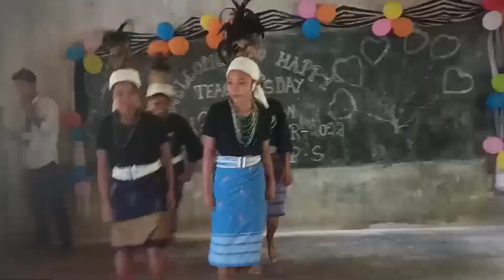𝗗𝗢𝗡𝗚𝗔 𝗔𝗡𝗚𝗢𝗕𝗔 𝗔.𝗖𝗛𝗜𝗞 𝗝𝗔𝗧𝗡𝗜 𝗔𝗡.𝗖𝗛𝗜//𝗻𝗶𝘀𝗵𝗮 𝘀𝗮𝗻𝗴𝗺𝗮𝗺𝗶𝘅𝘁𝘃